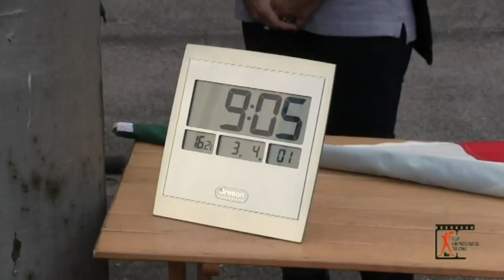Concorso di Videoriprese “Trieste Opicina Historic 2016”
"LE AUTO LE TRIBU' I RITI"
Partecipante al concorso, video di Giulio Salvador.